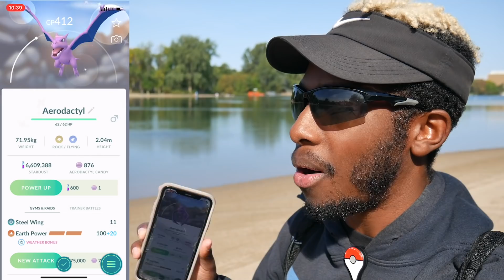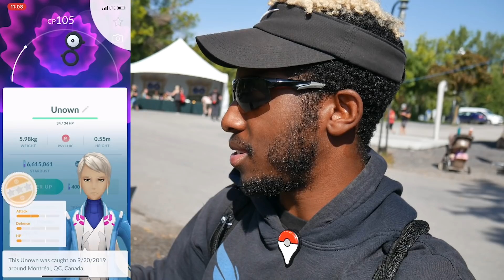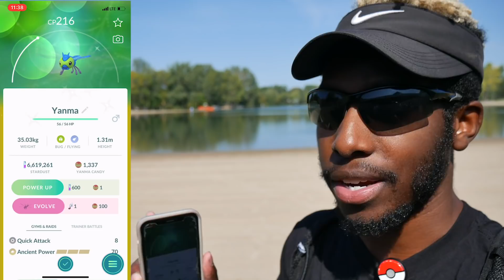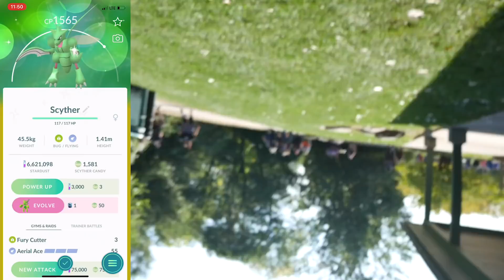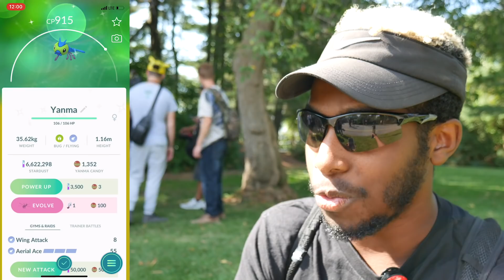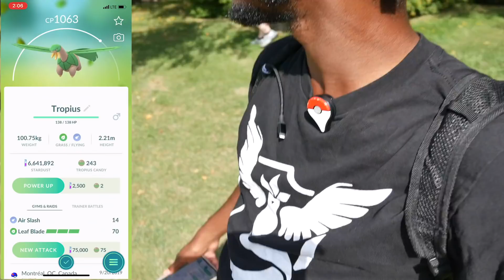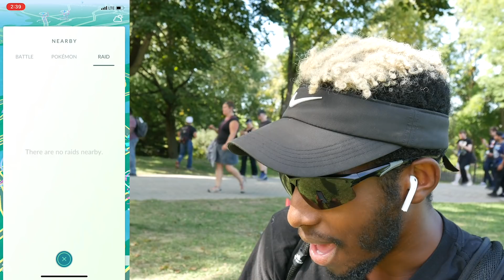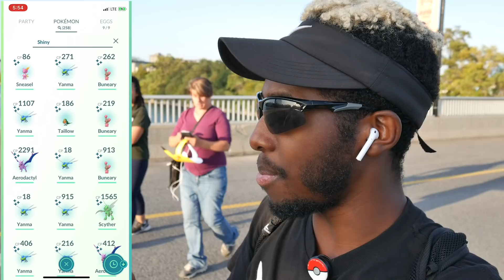I CAUHT EVERY SHINY IN THE PARK!! except one. (Pokemon Go Safari Zone Montreal)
hello fellow trainers. This is the next part of our Canadian Journey. The Pokemon GO Safari Zone in Montreal Quebec!! Had an amazing time out here and caught some new shines and some old ones along the way.